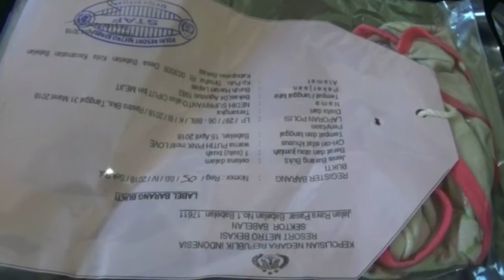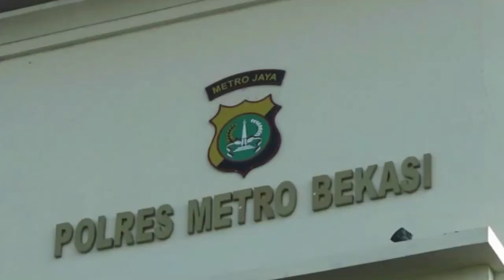ANCAM SEBAR FOTO BUGIL, MANTAN PACAR TEGA CABULI PELAJAR PUTRI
DIDUGA KECEWA LANTARAN DITOLAK AJAKAN BERHUBUNGAN BADAN, DUA PRIA DIBEKASI, JAWA BARAT, NEKAT MELAKUKAN AKSI PENCABULAN TERHADAP DUA PELAJAR PUTRI SECARA PAKSA. PELAKU  BAHKAN MENGANCAM KORBAN DENGAN MENYEBAR FOTO BUGILNYA JIKA AJAKANNYA DITOLAK. AKSI TERSEBUT DILAKUKAN SUDAH LEBIH DARI DUA KALI OLEH MASING MASING PELAKU.

BADAR NEWS 12 : pukul 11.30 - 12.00 WIB

BADAR MALAM : pukul 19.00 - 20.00 WIB & 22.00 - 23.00 WIB

NEWS FLASH (Senin - Jum'at) : update tiap jam mulai pukul 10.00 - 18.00 WIB